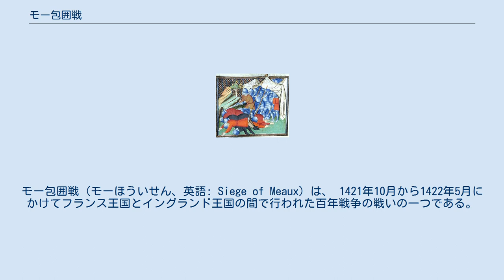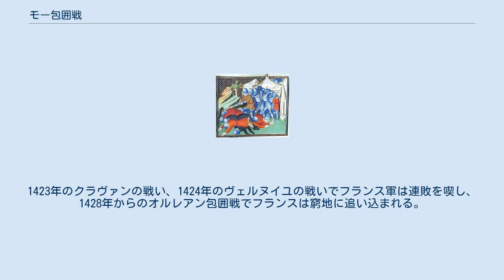モー包囲戦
モー包囲戦（モーほういせん、英語: Siege of Meaux）は、 1421年10月から1422年5月にかけてフランス王国とイングランド王国の間で行われた百年戦争の戦いの一つである。
イングランド王ヘンリー5世率いるイングランド軍が、パリ北東のモーの町を包囲して8カ月の攻城戦の後に攻略した。
勝利したものの、ヘンリー5世は冬季の陣中で疫病にかかり、3カ月後に病死した。
 1415年、ヘンリー5世はフランスに上陸してアジャンクールの戦いでフランス軍を大敗させた。
イングランドと同盟を結ぶブルゴーニュ派はこれに乗じてパリを掌握し、1417年に再上陸したイングランド軍は北部の都市ルーアンを陥落させ、ノルマンディーもイングランドの手に落ちた。
国王に忠誠を誓うアルマニャック派と親英のブルゴーニュ派は内戦状態に突入していた。
絶望的な戦況の中で、フランスの王太子（ドーファン）シャルル（後のシャルル7世）は1419年、同盟国のスコットランド王国に助けを求めて援軍を得た。
ヘンリー5世は弟のクラレンス公トマス・オブ・ランカスターをフランス駐留軍の司令官として残して1421年はじめに帰国するが、同年3月に起きたボージェの戦いでイングランド軍はフランス・スコットランド連合軍に敗れてクラレンス公が戦死した。
 弟の戦死の報を聞いたヘンリー5世は復讐のために4,000の兵を率いて6月にフランス・カレーに再上陸し、イングランドの支配下にあったパリの支援に急行した。
当時パリはモー、ドルー、ジョワニーを拠点とするフランスの軍勢に脅かされていたため、ヘンリー5世はこの脅威を排除すべくドルーを攻め落とすと更に南進してヴァンドーム、ボージャンシーなどの諸都市を攻略し、フランス側の一大拠点であるオルレアンに向かった。
しかし補給が十分でなかったため、オルレアンの包囲を3日で解くと再び北上し、20,000以上の兵でモーを包囲した。
 包囲は1421年10月6日に始まった。
地下坑道の掘削と爆破工作により、外壁はすぐに崩壊したが、守備隊も粘り強く抵抗した。
イングランド軍も攻城戦が長引くにつれて犠牲が増え、戦死した数千の中には名だたる貴族たちも含まれるようになっていった。
また、陣中には疫病が蔓延し、赤痢や天然痘で死亡する者も増えていった。
ヘンリー5世も体調を崩したが、落城するまでは陣を離れようとしなかった。
12月、本国から妃のキャサリン・オブ・ヴァロワが王子ヘンリー（後のヘンリー6世）を生んだという知らせが入った。
1422年5月10日までに、ようやくモーの町とフランス軍守備隊は降伏した。
しかし、この時点でヘンリー5世は赤痢に罹患しており、病状はかなり悪化していた。
馬に乗ることもできなくなっていたヘンリー5世は、運び込まれた先のヴァンセンヌで8月31日に35年の生涯を閉じた。
 内紛状態に陥っていたフランス側に対して積極的な攻勢を仕掛けたヘンリー5世の死により、百年戦争の戦況は再び混沌とし始めた。
イングランド王位を継いだヘンリー6世は幼少のため、摂政のベッドフォード公ジョン・オブ・ランカスターが後見し、戦争を継続した。
1423年のクラヴァンの戦い、1424年のヴェルヌイユの戦いでフランス軍は連敗を喫し、1428年からのオルレアン包囲戦でフランスは窮地に追い込まれる。
そこに登場して戦況を一変させたのが「オルレアンの乙女」ジャンヌ・ダルクだった。